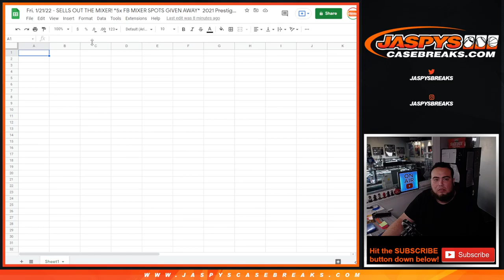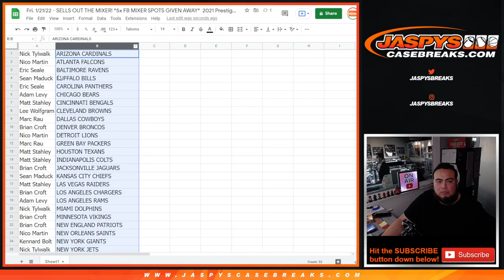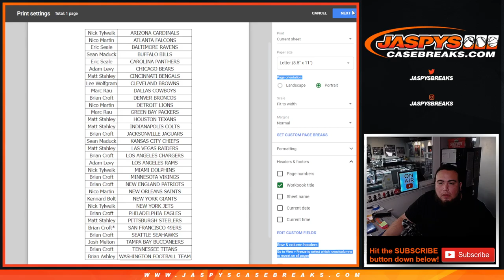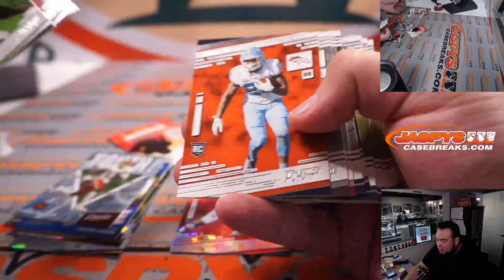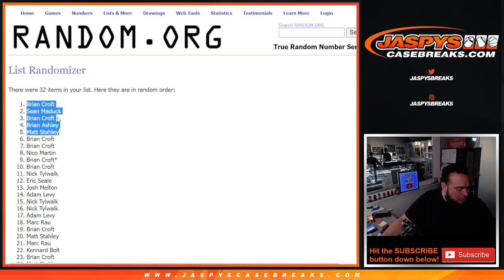Fri. 1/21/22 - SELLS OUT MIXER! *5x FB MIXER SPOTS GIVEN AWAY* 2021 Prestige FB Hanger Box #6 *RT*